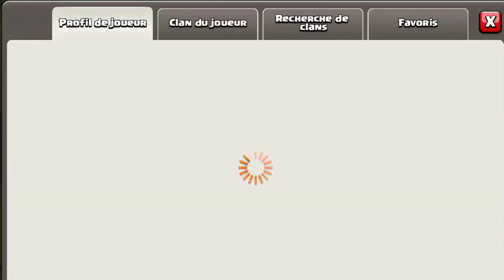[WTF]Un hdv 3 en ligue titan ! Clash of clans Fr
•Skype : demandez en MP
•Google + :
Nan je déconne y'a personne sur Google + xD